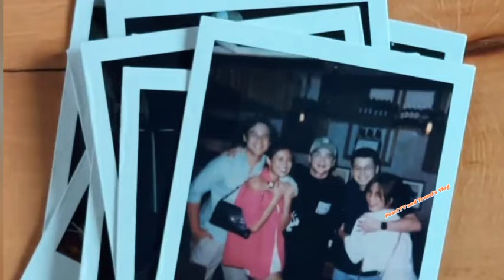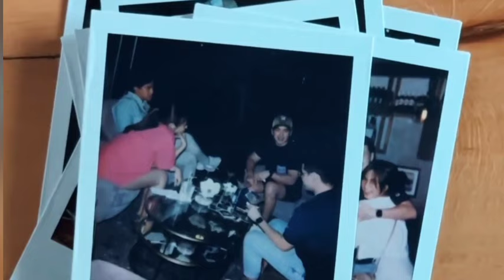ATLEAST MERON NETO!!DOMINIC ROQUE WALA Mang LOVELIFE Atleast may TROPANG MATATAG at Hindi NANG IIWAN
MGA Kasangga,,ETO Ang masaya KAPAG Meron Kang tropang TUNAY at MATATAG...Yung Hindi Ka iniwan Kahit ano man ang mangyari,,karamay mo at Kasama SA LUNGKOT man at Saya..MGA ganitong kaibigan ang dapat iniingatan.